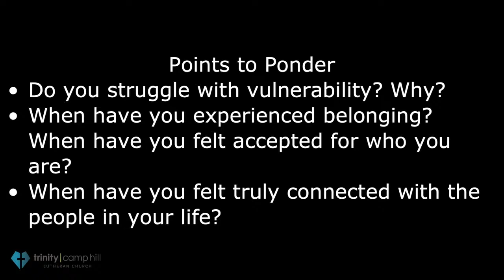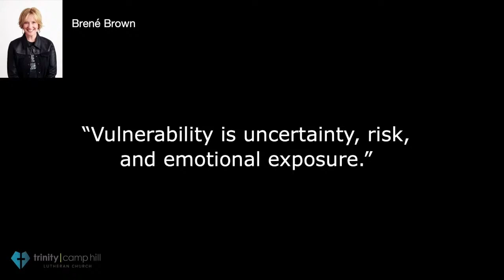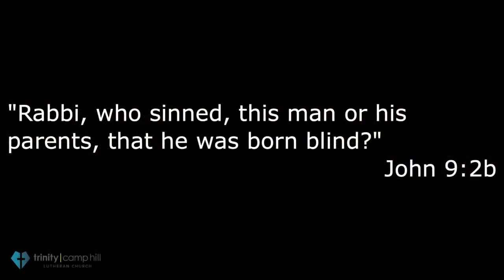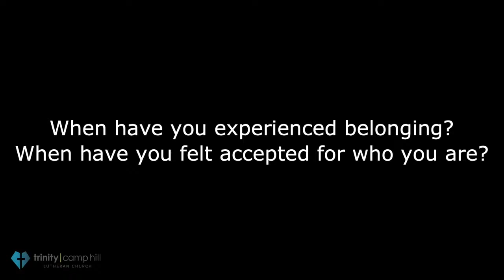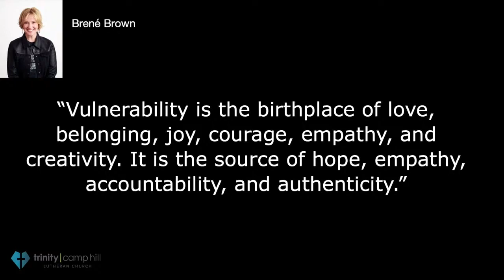Weekly Sermon - 2024-4-21 - Trinity Lutheran Church, Camp Hill, PA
Weekly Sermon - 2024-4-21 - Trinity Lutheran Church, Camp Hill, PA - "A Place to Belong... with Vulnerability."